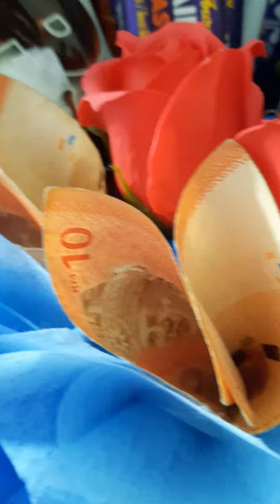Thanks uncle shkar love it my son birthday #